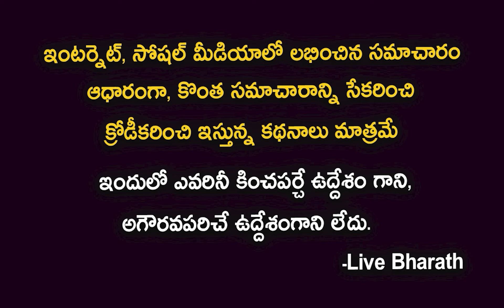ప్రమాణ స్వీకారంలో YSR కి రేవంత్ కి తేడా ఇదే| DR YSR Vs Telangana CM Revanth reddy Oath Ceremony